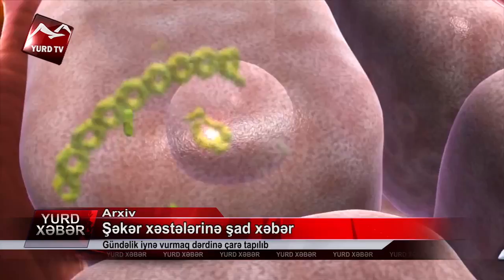Şəkər xəstələrinə şad xəbər: Gündəlik iynə vurmaq dərdinə çarə tapılıb